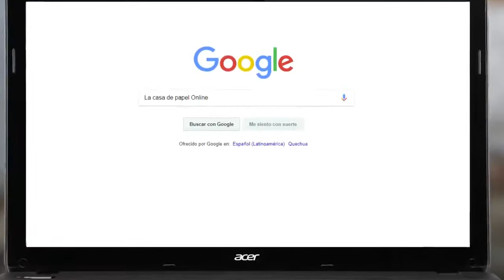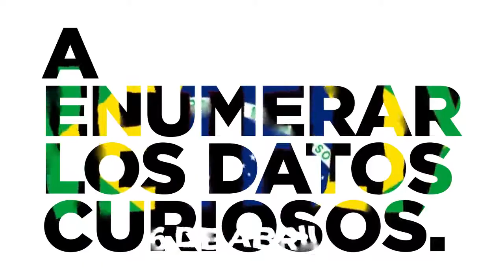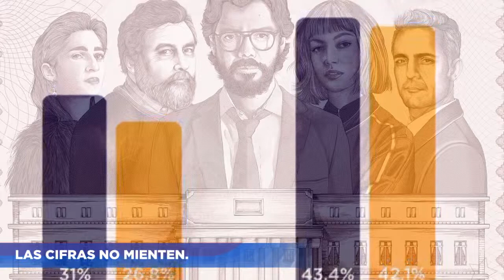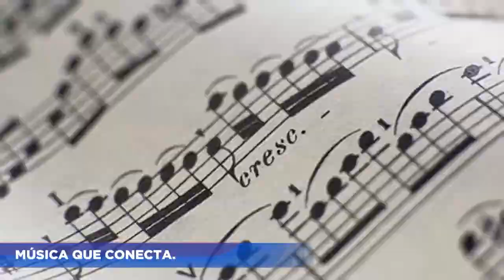Curiosidades y secretos de LA CASA DE PAPEL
La serie española la casa de papel es la más popular del momento. Con 15  episodios ha arrasado en el mundo entero. ¿Grabaron en la real Fábrica de moneda y timbre?, ¿Por qué es tan famosa en Brasil?, ¿ de dónde sacaron tantos billetes?, esas y muchas más preguntas serán respondidas en el vídeo.

Denme su amor en las redes:
Contenido sobre series y cine. (Con memes sabrosos)